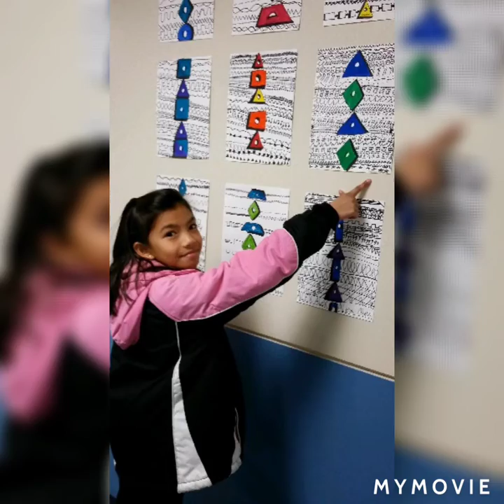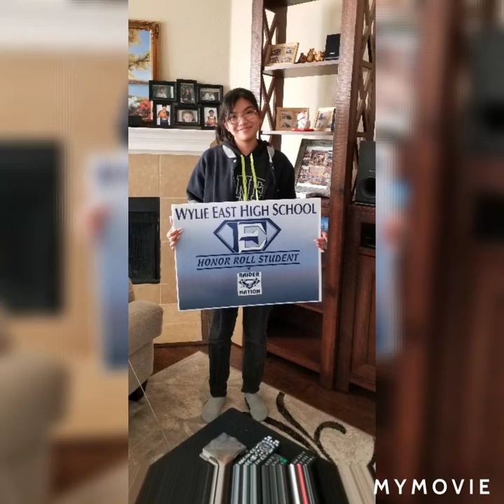Arianna's flashback pictures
My Via's childhood memories